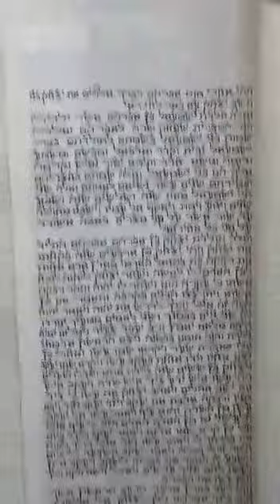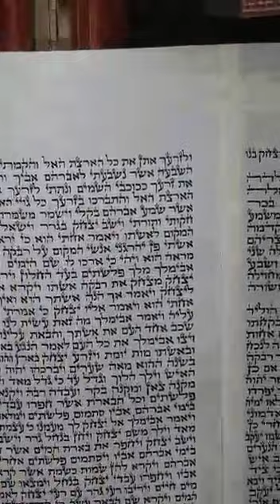פרשת תולדת בכותל המערבי לוי וישראל